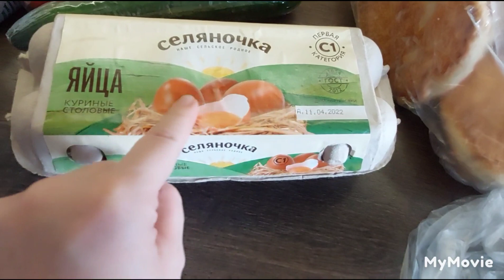Влог домашний,готовимся к пасхе,расхламляемся